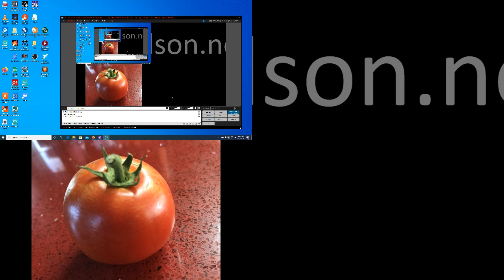Rick Olson Live Stream Piano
Piano sound check 5-14 #3 the soundcheck continues. Late night piano music.